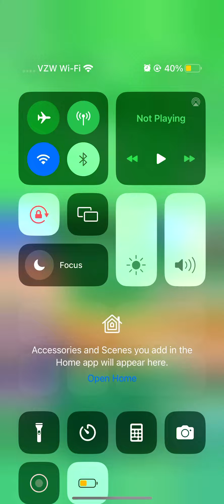Axel F on the magic tiles ￼